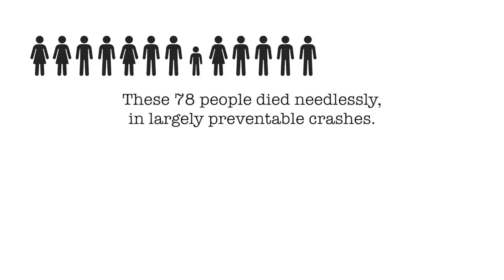Operation Safe Long Weekend 2017